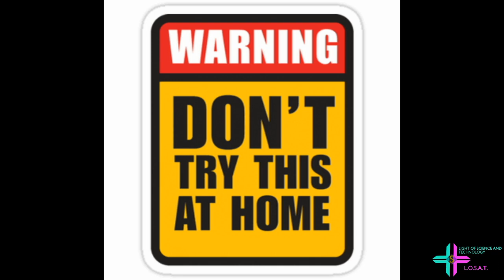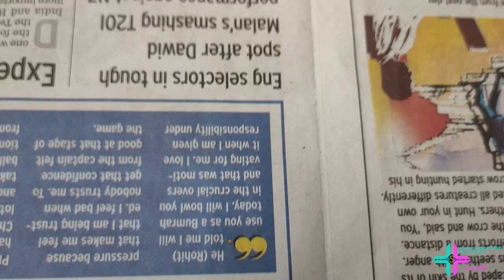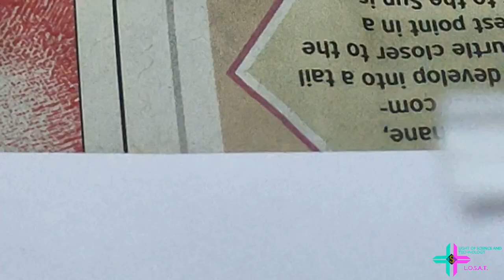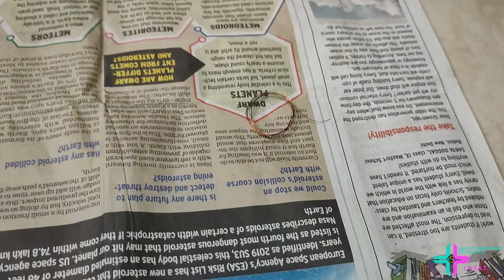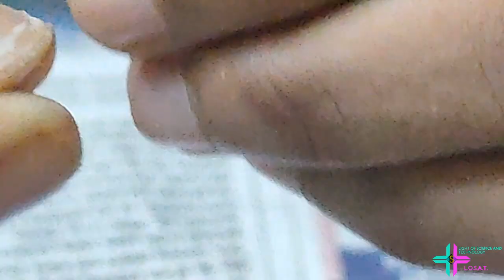How to make a rocket with matchsticks!! |Light Of Science And Technology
LIGHT OF SCIENCE AND TECHNOLOGY CHANNEL IS THE SCIENCE AND TECH CHANNEL.

HELLO FRIENDS, WELCOME TO 'LIGHT O SCIENCE AND TECHNOLOGY'

Apollo.